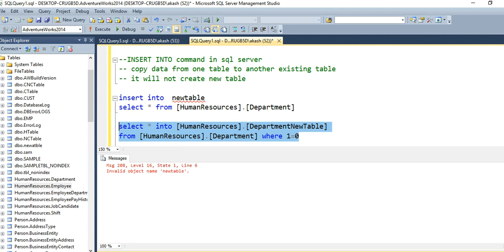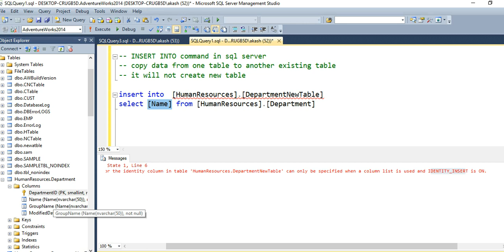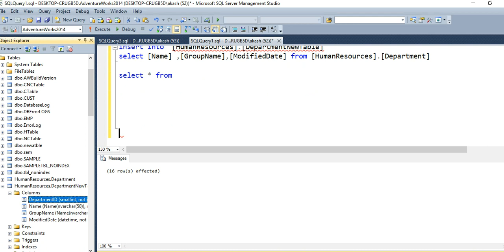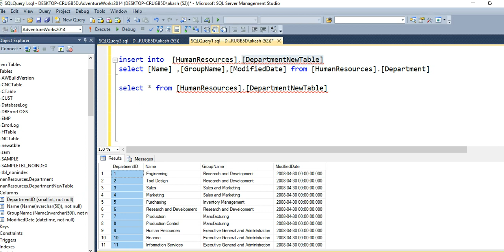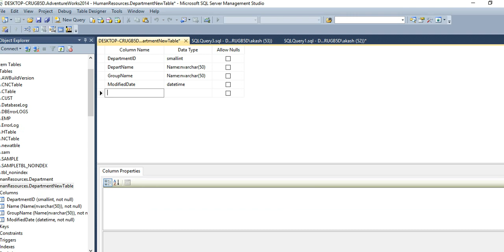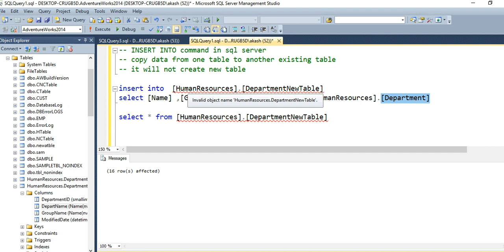INSERT INTO SELECT in sql server | By SQL Training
This session will help you understand the following:
What is  INSERT INTO SELECT Command in sql server
syntax of INSERT INTO
Difference between INSERT INTO SELECT and SELECT INTO in sql server

By SQL Training Sessions
By SQL